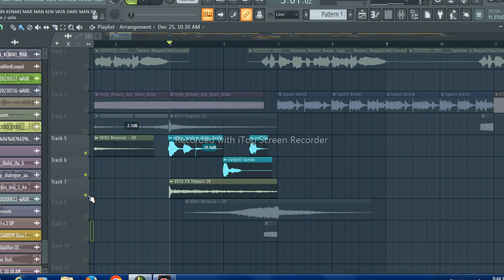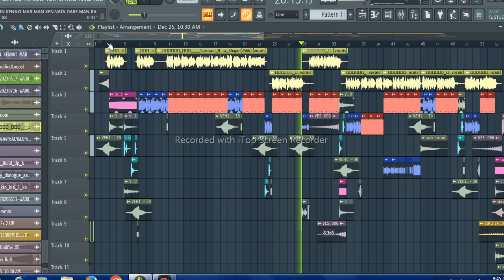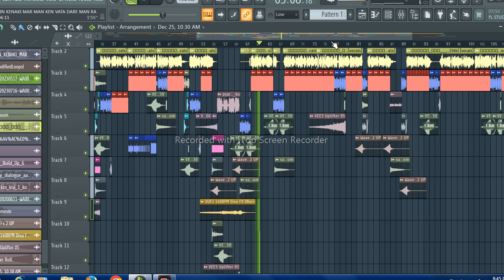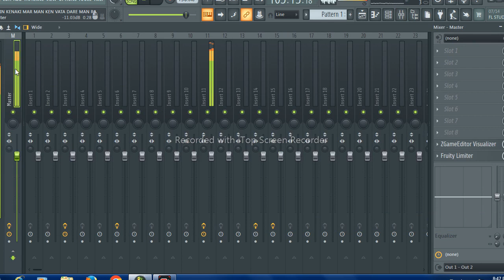Tapori Style fl studio FLP PROJECT download | Banjara Flp project 📂 E Vatarde periya Jado Laga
🔊🔊DJ PIYUSH AND DJ PREM 🔊🔊

Banjara dj Fl studio Flp project 📂📂

Flp project download link 🔗🔗

FL STUDIO FLP PROJECT 📂📂

DJ PIYUSH AND DJ PREM AND DJ ANIL REMIXSER

We wanted to let you know our team reviewed your content, and we think it violates our harmful and dangerous policy. We know you may not have realized this was a violation of our policies, so we're not applying a strike to your channel. However, we have removed the following content from YouTube:

Hi Anilc Rathod,

Location where URL was found:

We realize this may be disappointing news, but it's our job to make sure that YouTube is a safe place for all.

What our policy says

Content that contains spam, scams, or other deceptive practices that seek to exploit the community are not allowed on YouTube. This includes titles, thumbnails, or descriptions that promise users something in the video but actually direct them to another site. We also do not allow links to violative content or promises of violative content on another site.